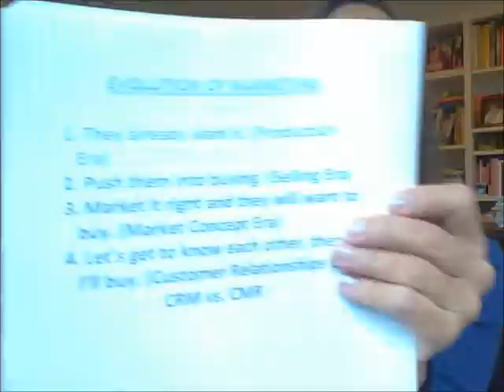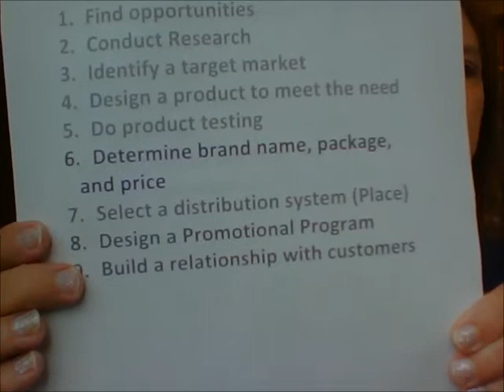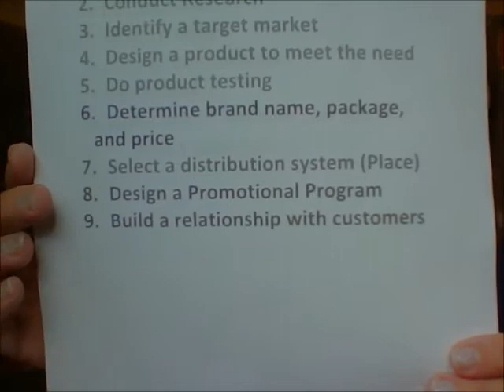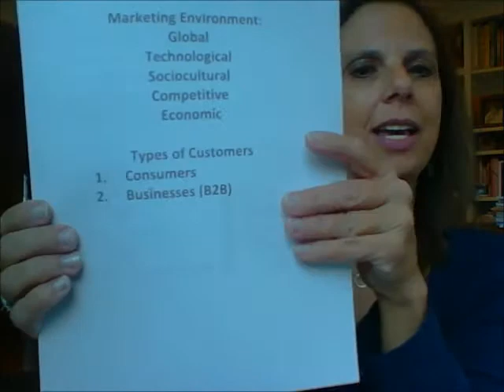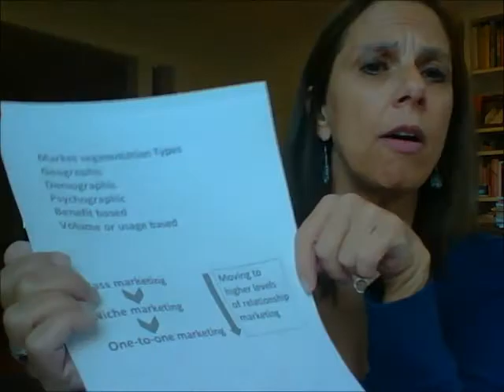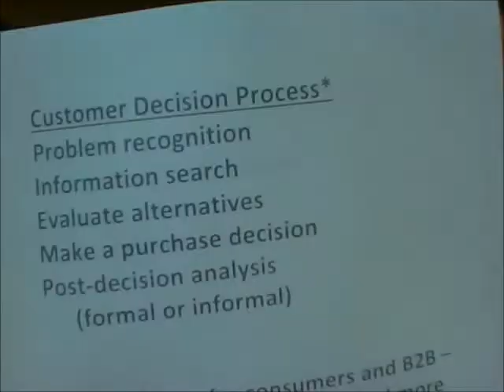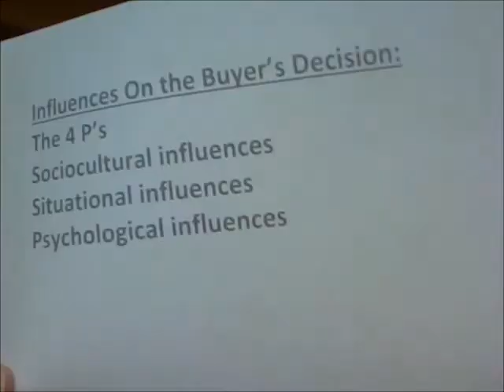chapter 13 final